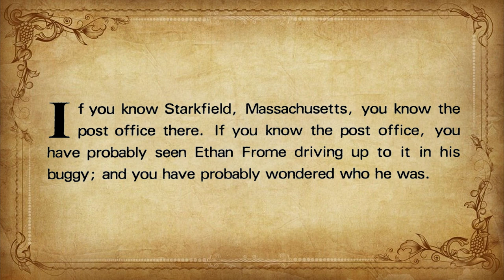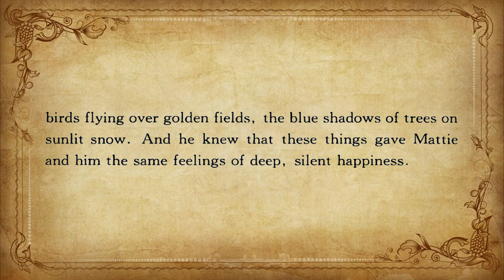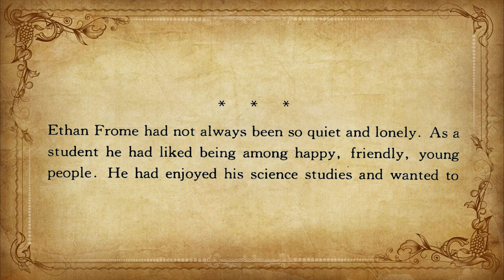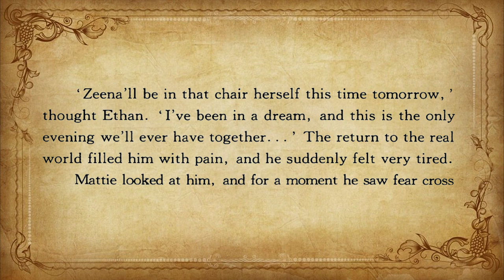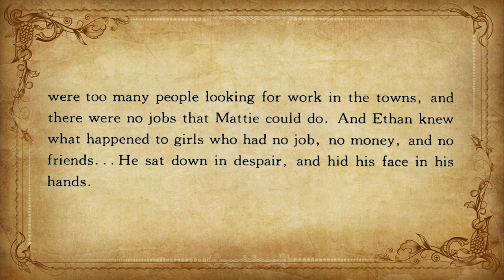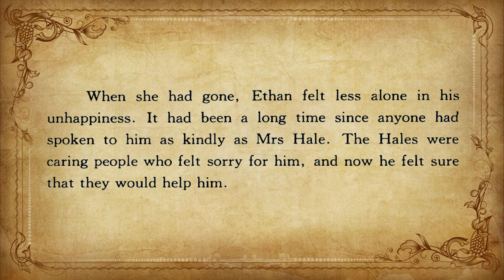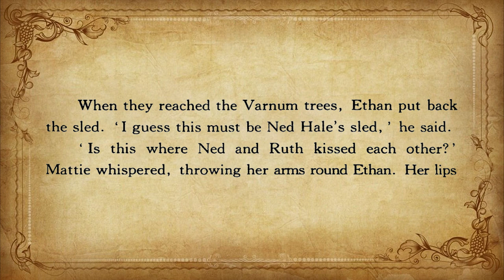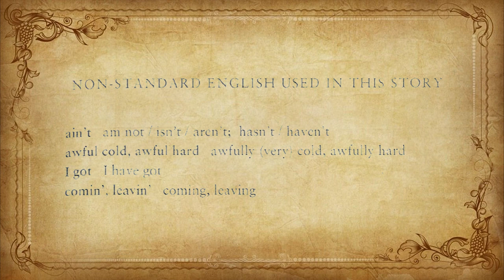Ethan Frome by Edith Wharton videobook 🔥 Learn English through story - Level 3 | Turney #25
Learn English through story with subtitles level 3 Pre-Intermediate: Ethan Frome by Edith Wharton videobook only text (Graded Reader Level 3)

The novel is a framed narrative. The framing story concerns an unnamed male narrator spending a winter in Starkfield while in the area on business. He spots a limping, quiet man around the village, who is somehow compelling in his demeanor and carriage. This is Ethan Frome, who is a lifelong resident and a local fixture of the community. Frome is described by the narrator as "the most striking figure in Starkfield", "the ruin of a man" with a "careless powerful look ... in spite of a lameness checking each step like the jerk of a chain". Curious, the narrator sets out to learn about him. He learns that Frome's limp arose from having been injured in a "smash-up" twenty-four years before, but further details are not forthcoming, and the narrator fails to learn much more from Frome's fellow townspeople other than that Ethan's attempt at higher education decades before was thwarted by the sudden illness of his father following an injury, forcing his return to the farm to assist his parents, never to leave again. Because people seem not to wish to speak other than in vague and general terms about Frome's past, the narrator's curiosity grows, but he learns little more.

Chance circumstances arise that allow the narrator to hire Frome as his driver for a week. A severe snowstorm during one of their journeys forces Frome to allow the narrator to shelter at his home one night. Just as the two are entering Frome's house, the prologue ends and the framed story begins. The narration switches from the first-person narrator of the prologue to a limited third-person narrator. We then embark on the "first" chapter (Chapter I), which takes place twenty-four years prior.

In Chapter I, Ethan is waiting outside a church dance for Mattie, his wife's cousin, who has for a year lived with Ethan and his sickly wife, Zeena (Zenobia), in order to help out around the house and farm. Mattie is given the occasional night off to entertain herself in town as partial recompense for helping care for the Fromes, and Ethan has the duty of walking her home. It quickly becomes clear that Ethan has deep feelings for Mattie. Passing the graveyard, he thinks in an intense moment of foreshadowing that, "We'll always go on living here together, and some day she'll lie there beside me." It also becomes clear that Zeena has observed enough to understand that he has these feelings and that she resents them.

When Zeena leaves for an overnight visit to seek treatment for her various complaints and symptoms in a neighboring town, Ethan is excited to have an evening alone with Mattie. During this evening, the narrator reveals small actions that show that they each have feelings for the other, including a lingering of touching hands on the milk jug, although neither openly declares their love. Mattie makes supper and retrieves from a high shelf Zeena's treasured pickle dish, which Zeena, in a symbol of her stingy nature, never uses, in order to protect it. Mattie uses it to present Ethan with a simple supper, and disaster ensues when the Fromes' cat jumps on the table and knocks it off, shattering it beyond repair. Ethan tries to help by setting the dish's pieces neatly in the cupboard, presenting the false impression of wholeness if not examined closely, with plans to purchase some glue and fix it as soon as he can.

In the morning, Ethan's hopes for more private time with Mattie are foiled by the presence of his hired man. Ethan then goes into town to buy glue for the broken pickle dish, and upon his return finds that Zeena has also come home. Zeena retreats upstairs, proclaiming her illness, and refusing supper because she is not hungry. There, she informs Ethan that she plans to send Mattie away and has already hired another girl to replace her, claiming that she needs someone more efficient because her health is failing more rapidly than ever.